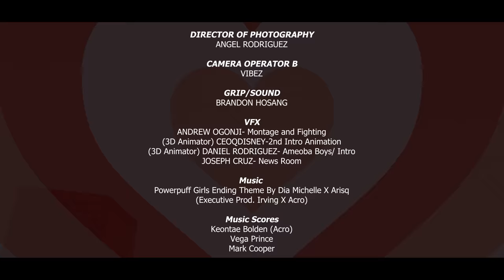POWERPUFF GIRLS: FATE OF TOWNSVILLE (DIRECTED BY IRVING LAMBERT)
year After the Professor Utonium's Death. A new threat rises in townsville. Rowdy ruff boys have been on a manhunt For our 4 superpowered heroes. We find out Who really HIM is and His purpose!

"Powerpuff Save The day"- Dia Michelle X officialarisq
(Exect Prod. Acro X Irving)